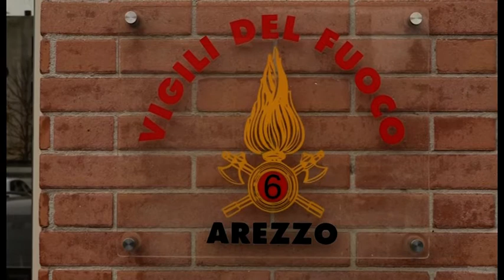Degrado, mezzi vecchi, straordinari non pagati: Santa Barbara di protesta per i Vigili del Fuoco